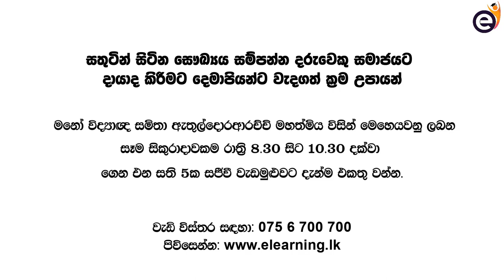පෙම්වතා හෝ පෙම්වතිය ගැන සැක හිතෙනවා නම් මේ කතාව අහන්න - Hasini Ekanayake & Samitha Etuldoraarachchi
👉 වැඩි විස්තර සහ තාක්ෂණික සහාය සඳහා - 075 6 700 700 (Call) / 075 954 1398 (WhatsApp Messages)
👉 මෑතකදී විවාහ වූ සහ විවාහ වීමට සිටින අය වෙනුවෙන් ගෙන එන පාඨමාලාවේ WhatsApp Group එක
👉 මෑතකදී විවාහ වූ සහ විවාහ වීමට සිටින අය වෙනුවෙන් ගෙන එන පාඨමාලාව මෙතනින්

කාල රේඛාව :
00:00 - වැඩසටහන  ආරම්භ කිරීම සහ හැඳින්වීම
01:15 - වැඩිහිටියන්ට වැරදුනු තැන
02:53 - විෂාදයක් ඇති අය වෙනත් අයව ඝාතනය කරනවද?
03:43 - ඝාතනයක් කිරීමට සැලසුම් කිරීම මානසික රෝගයක්ද?
04:55 - මරාගන්න එක ආදරයද?
07:11 - ප්‍රතික්ෂේප වීම දරාගන්න බැරි ඇයි?
11:42 - ප්‍රතික්ෂේප වීම සහ අම්මගේ - පුතාගේ අතර බැඳීම
13:33 - Effective Parenting Techniques (Ad)
14:55 - ආදරය සම්බන්ධතාවයක් Toxicද නැද්ද බලන විදිහ
17:34 - විරහව දරාගන්නෙ කොහොමද?
23:11 - වැඩසටහන අවසන් කිරීම